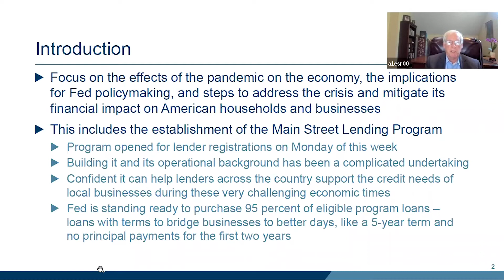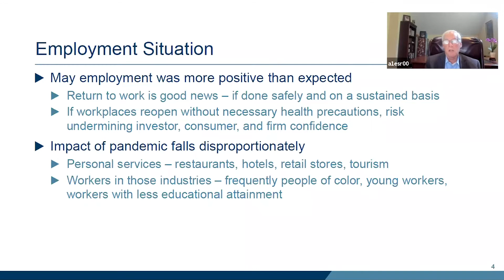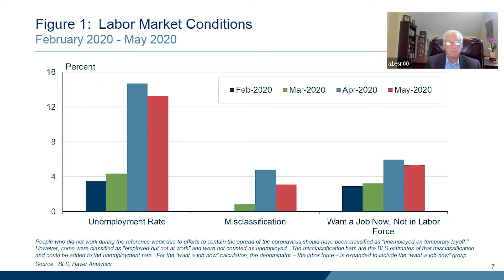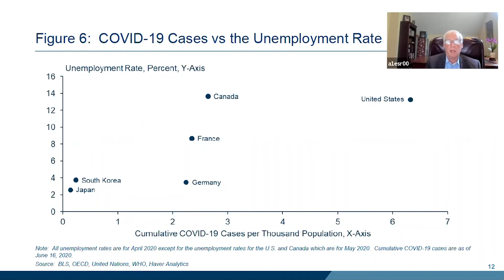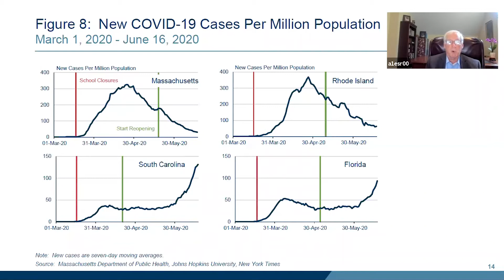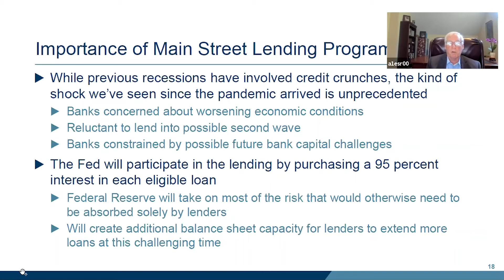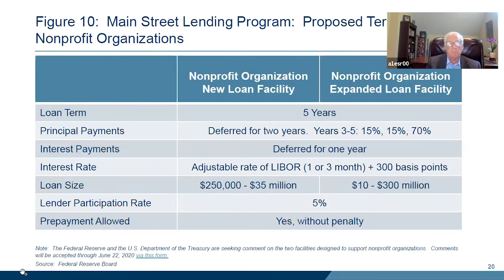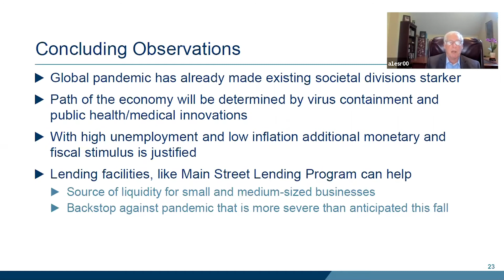An Update on the Economy and the Main Street Lending Program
Eric S. Rosengren gives an update on the economy and the Main Street Lending Program to the Greater Providence Chamber of Commerce.